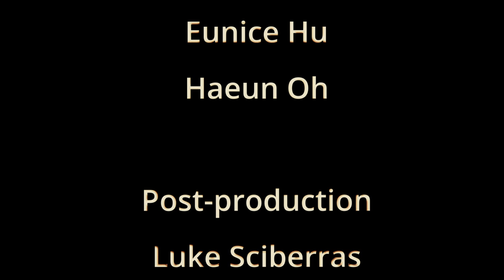Visual Album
Temporax - Care